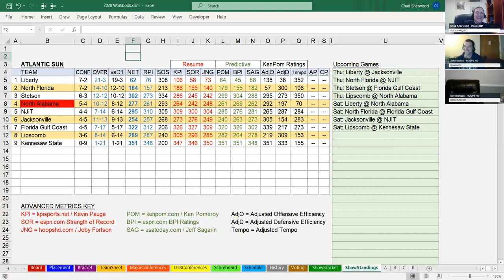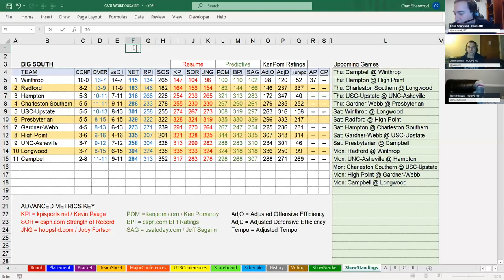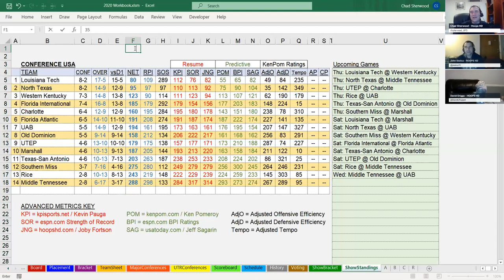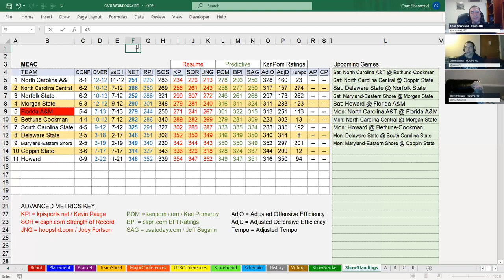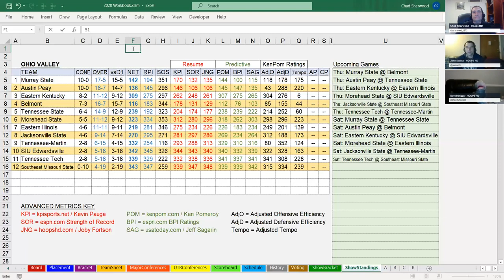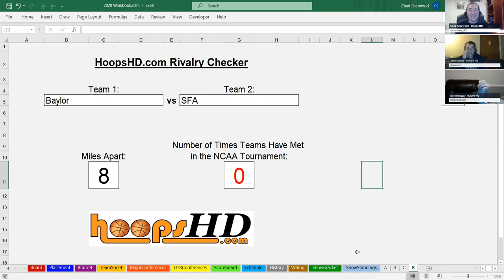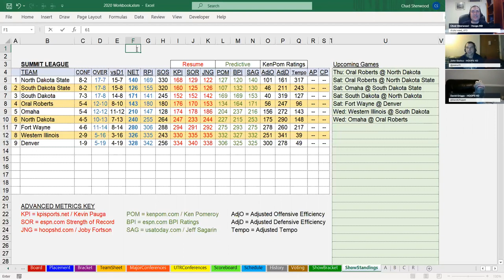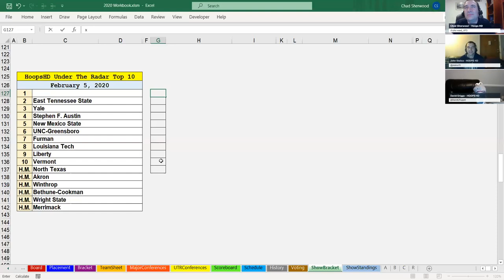Under the Radar 2 5 2020